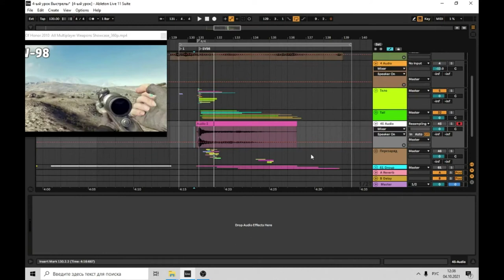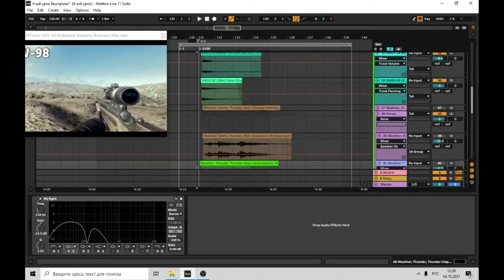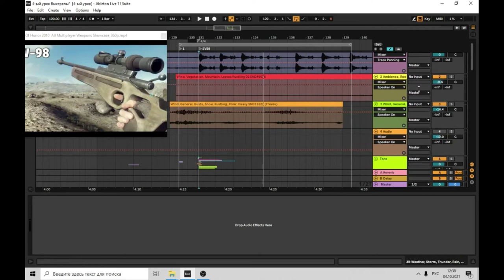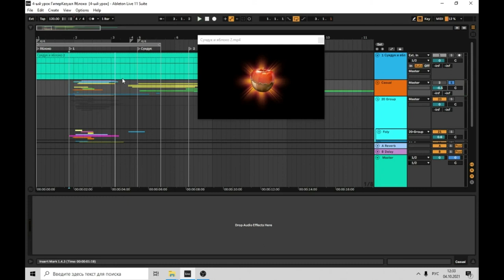Звуки и ОТЧЁТ Четвёртый урок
Отчёт по работе над казуальными звуками и выстрелами
Домашнее Задание 4 для XSSR academy